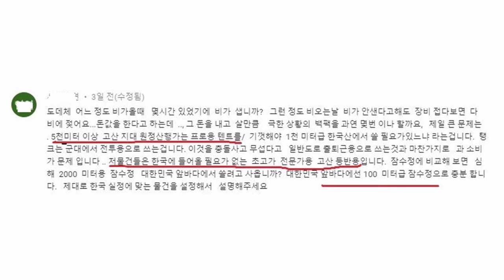[박영준TV] 고산 원정용 텐트는 어떤 것일까?